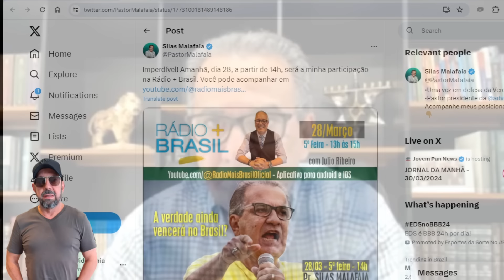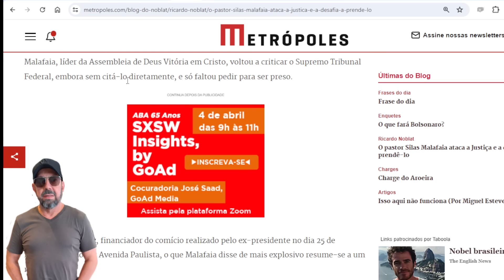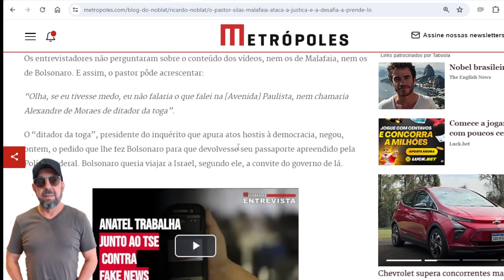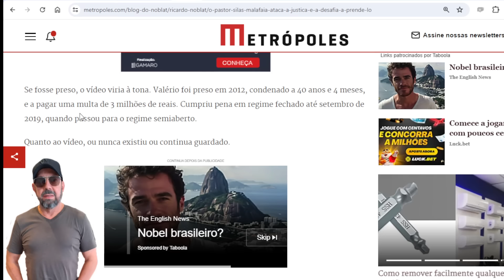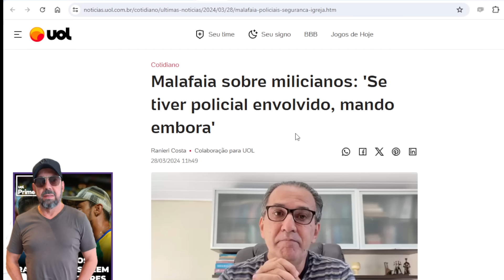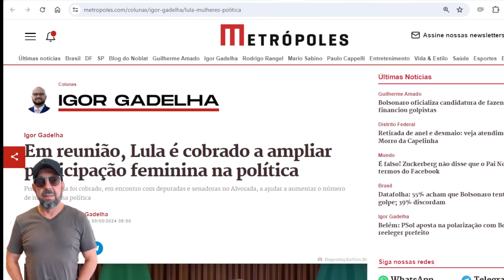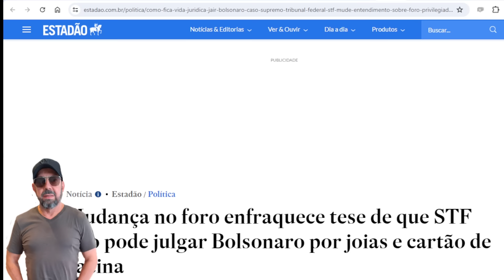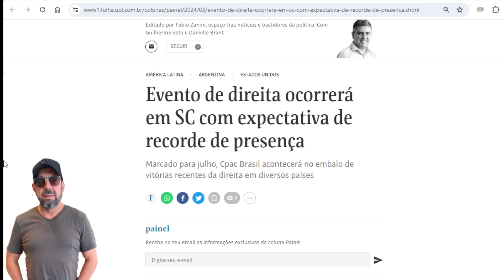Golpe velho de Malafaia DESTRÓI Bolsonaro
Circula por aí entrevista de  Malafaia tentando golpe velho que complica Bolsonaro e fará os dois serem presos. Mas, antes, a PF fará uma visitinha